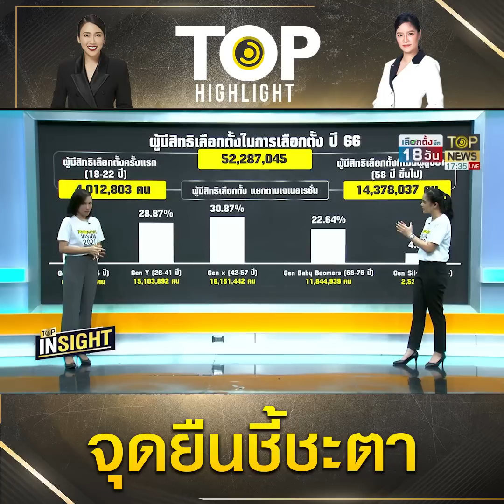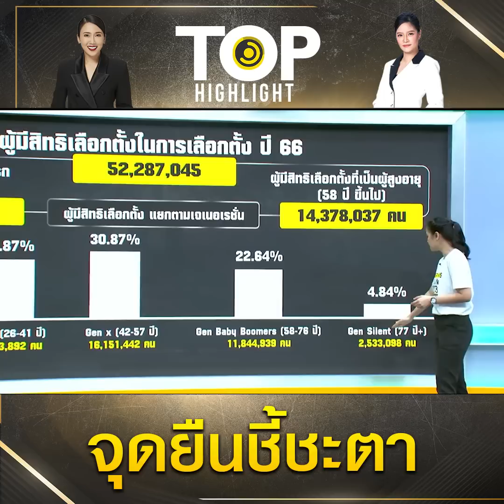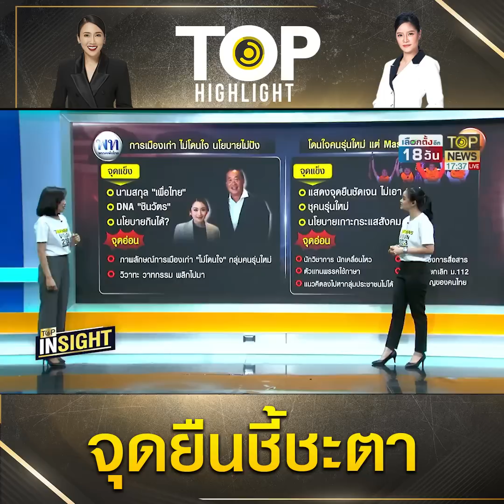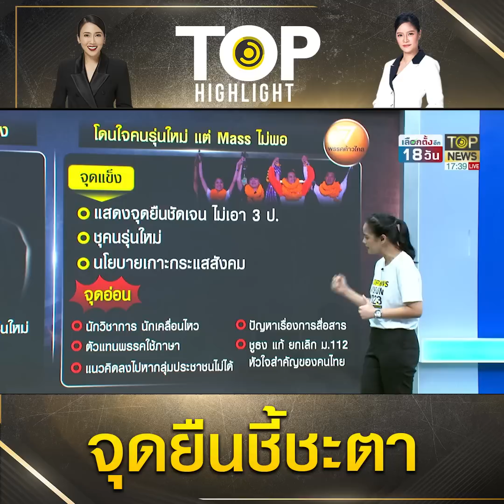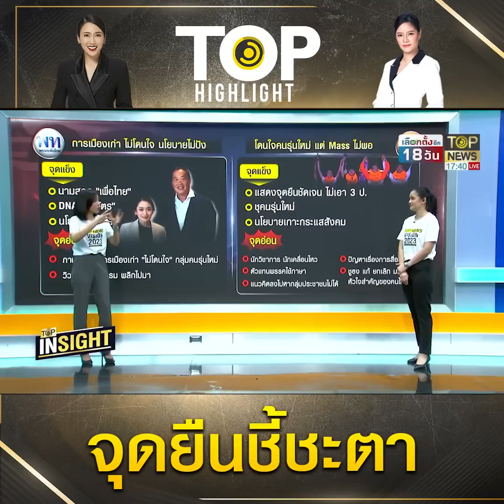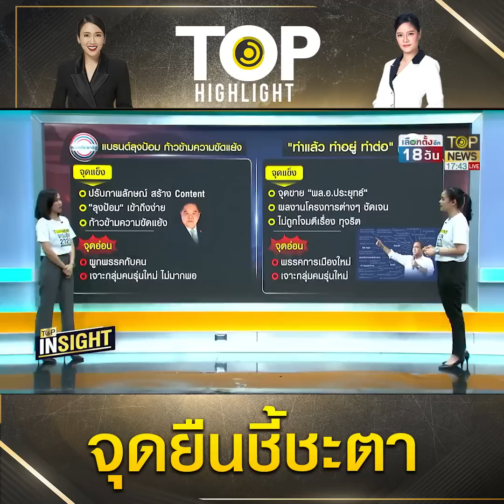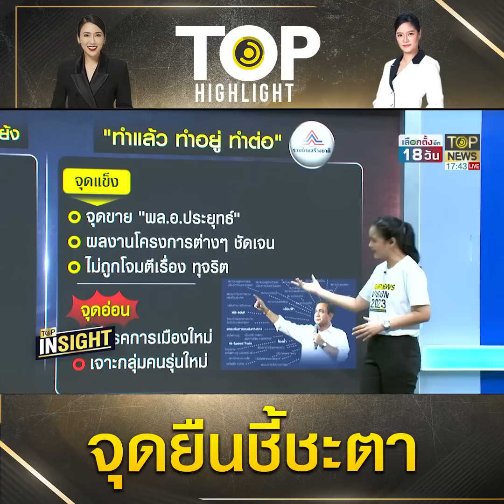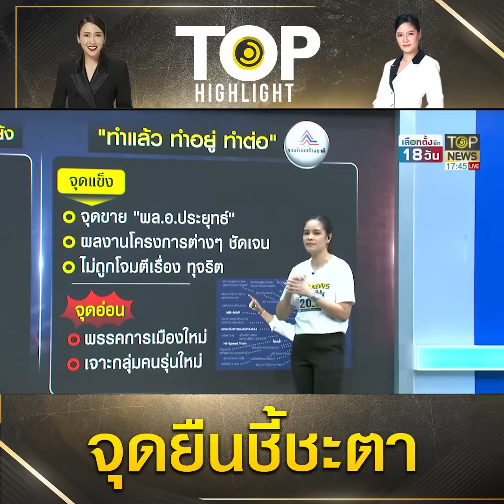ล้วงจุดแข็ง-จุดอ่อน 6 พรรคการเมือง ตัวแปรสำคัญต่อการตัดสินใจของ "ประชาชน" | TOP HIGHLIGHT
ล้วงจุดแข็ง-จุดอ่อน 6 พรรคการเมือง ตัวแปรสำคัญต่อการตัดสินใจของ "ประชาชน"

ช่อง 77 : กล่อง PSI, INFOSAT, GMMZ, CSAT, TIK , 3BB, TOT
ช่อง 658 : กล่อง AIS
ช่อง 210 : IPM